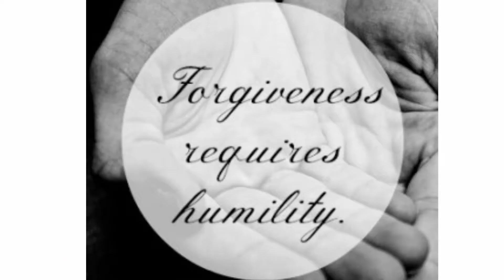5-20-17 Living Well with Dr. Peg promo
CS Lewis said, “To be a Christian means to forgive the inexcusable because God has forgiven the inexcusable in you.” But did you know that forgiveness and humility are connected? On the next episode of Living Well with Dr. Peg, Pastor Larry Thomas explains how there is no forgiveness without humility.